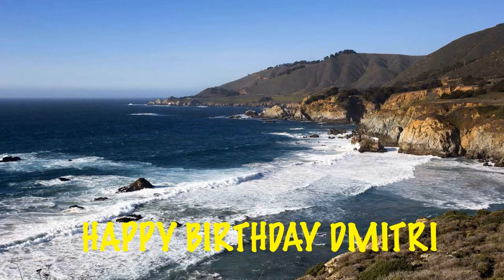Dmitri Birthday Beaches Playas